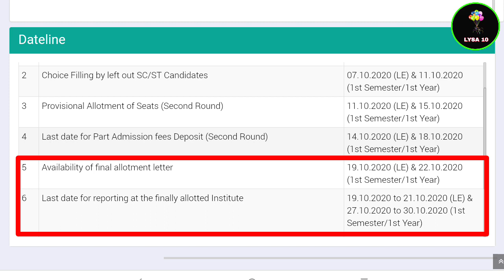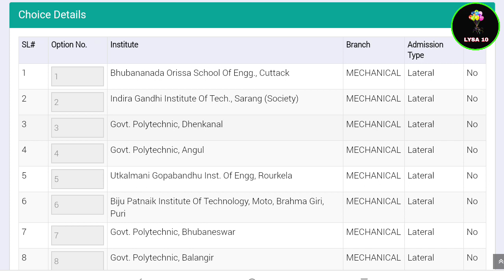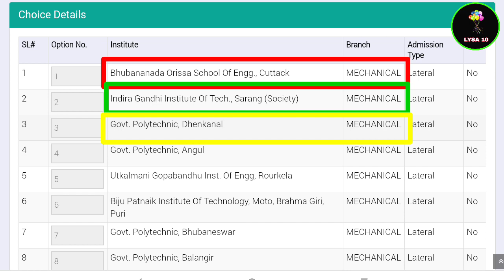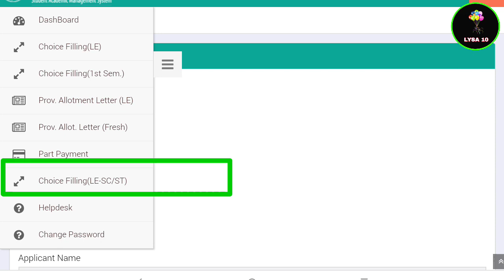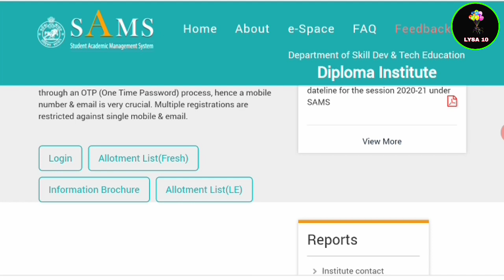ମେରିଟ ଲିଷ୍ଟ ଆସିଯାଇଚି ଏବେ କଣ କରିବେ | Diploma Admission Odisha | Lysa 10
Notice for diploma admission 2020
Det odisha 2020
Det odisha 2020 application form
How to fill odisha det diploma application form online